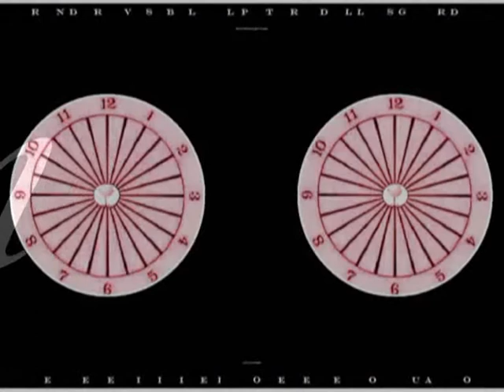OpticalCircusSequence - Cathode Follower (Amp Gate Simulation) video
Optical Circus Sequence Project by Figuranelsonno 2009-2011 Over High Hyperfeedback Sound Electronic Industrial Noise Psychedelic Anti-Music. L'algoritmo del VST plugin (FX) impiegato per processare il segnale della traccia audio nella DAW è una simulazione di un amplificatore analogico (Amp gate simulation). Dedicated to M. STATO DI SURREALTA' N. 01012011.